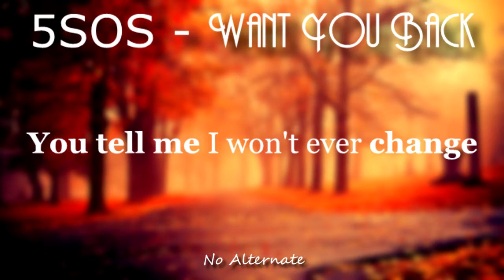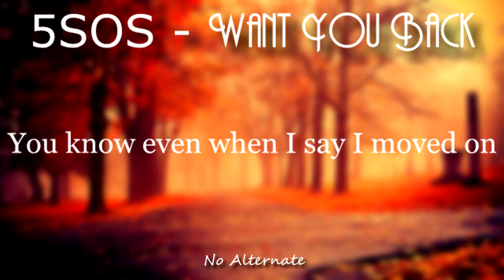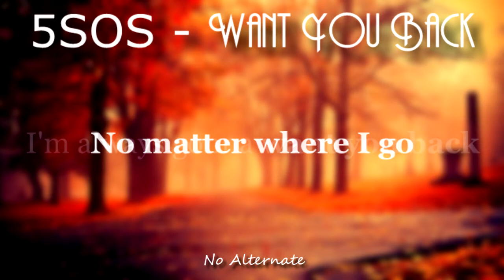Want you back (lyrics) - 5 seconds of summer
And don't forget to make an huge notification army.
Also thanks to all my subs x.
LYRICS
[Verse 1]
Can't help but wondering if this
Is the last time that I'll see your face
Is it tears or just the fucking rain?
Wish I could say something
Something that doesn't sound insane
But lately, I don't trust my brain
You tell me I won't ever change
So I just say nothing

[Chorus]
No matter where I go
I'm always gonna want you back
No matter how long you're gone
I know you know
I will never get over you
Want you back

[Verse 2]
I remember the freckles on your back
And the way that I used to make you laugh
'Cause you know every morning I wake up
Yeah, I still reach for you
I remember the roses on your shirt
When you told me this would never work
You know, even when I say I moved on
Yeah, I still dream for you

[Chorus]

[Bridge]
You know even though I know that you're gone
All I think about is where I went wrong
No matter where I go I'm always gonna want you back

[Chorus]

[Outro]
Always gonna want you back
Want you back
Want you back